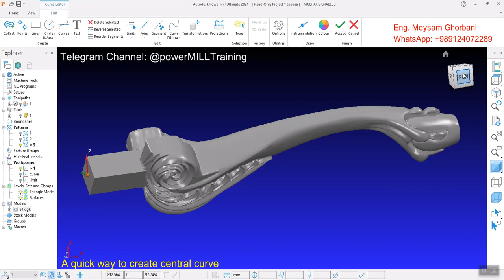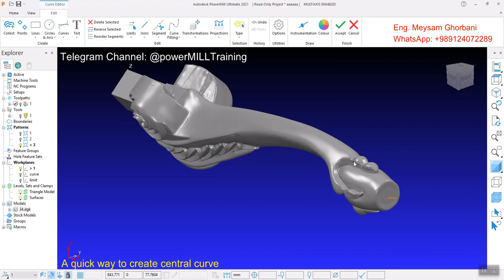A quick way to create central curve (2nd clip)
🔵Specialized 4 and 5 axis PowerMill Training Package with Eng. Meysam Ghorbani.
🔵Ready to work in person at your company around the world

روش سریع ترسیم منحنی مرکزی پایه مبل (کلیپ دوم)
First clip (کلیپ اول)👇

آموزش تخصصی فرز و تراش سی ان سی ،نرم افزار پاورمیل و سالیدکم دو محور تا پنح محور توسط مهندس میثم قربانی 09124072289